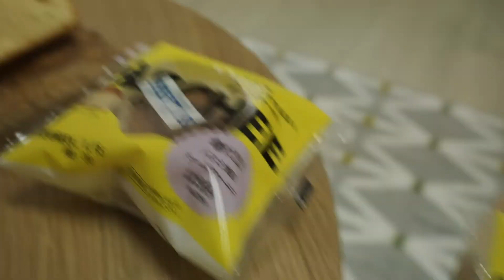危うく大惨事... / a7SIII 沖縄 VLOG #163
撮影機材
レンズ 16-35mm f2.8
Sony純正マイクECM-B1M
Lexar 2000x SDカード